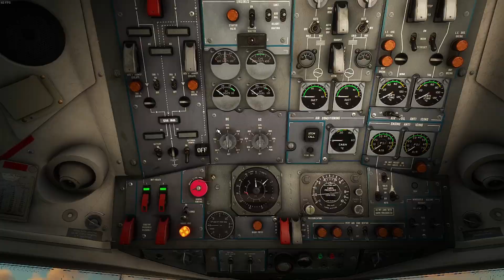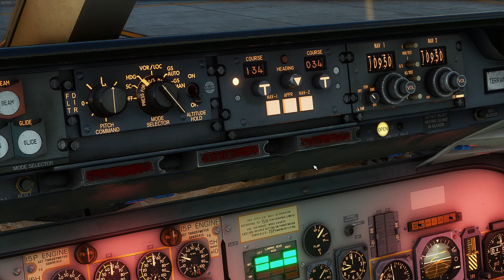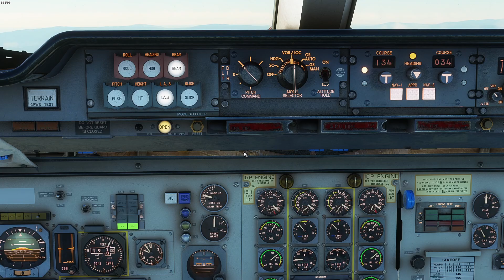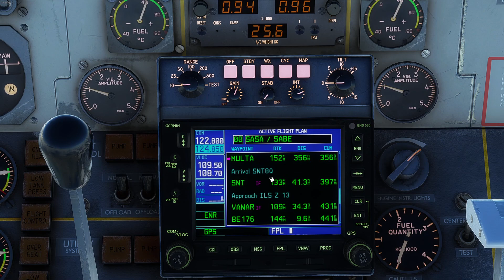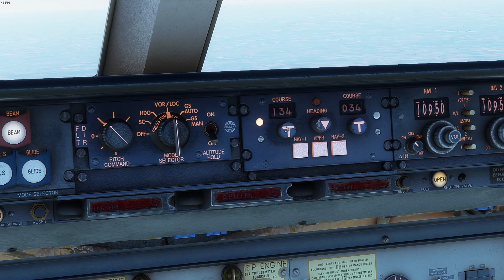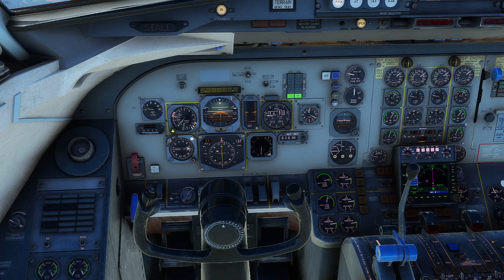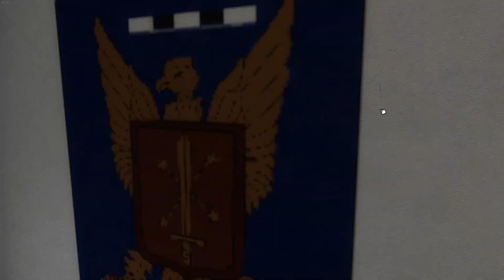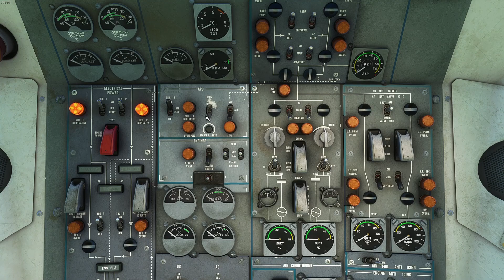Salta (SASA) to Buenos Aires (SABE) | Fokker F28 | MSFS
This is the return trip to Buenos Aires from Salta with the F28, flight time is about 2 hours and the weather is great for this morning flight. We will be landing at runway 13 from the North corridor with a very strong crosswind so it will be a real challenge.

It turned out to be a nice approach and peaceful landing.

From: Don Martin Miguel de Guemes, Salta (SASA).
To: Aeroparque Jorge Newbery, Buenos Aires (SABE).
Flight: LADE 5U401.
Aircraft: Justflight Fokker F28.